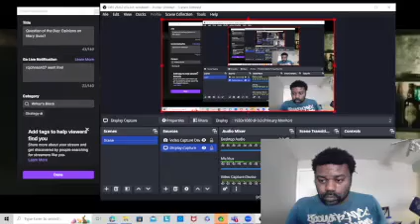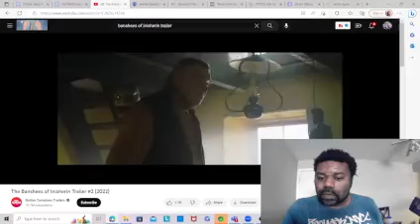Play Catch-Up Reviews 2022--Banshees of Inisherin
I review the oscar-nominated film, Banshees of Inisherin! Check out the review.